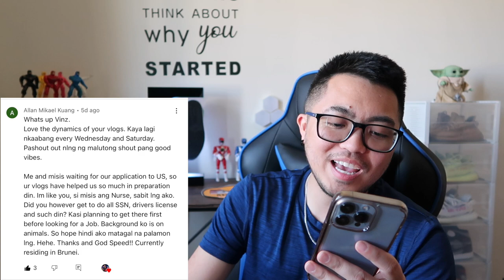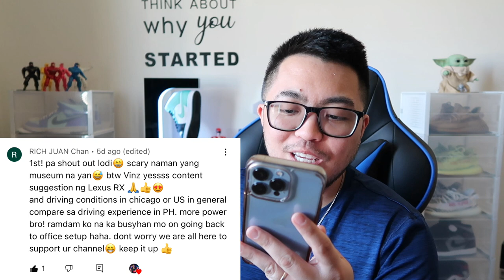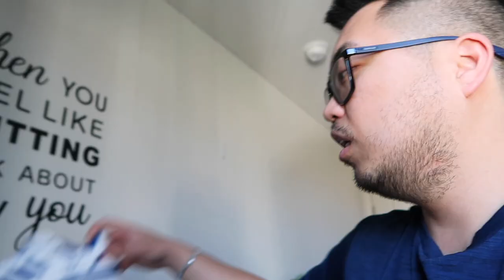My sneaker collection | Vinz leonardo